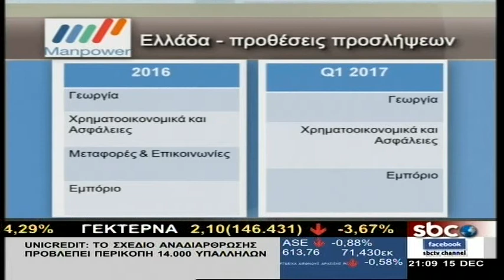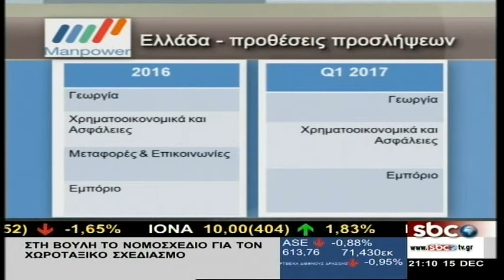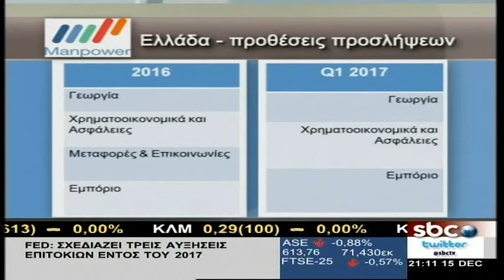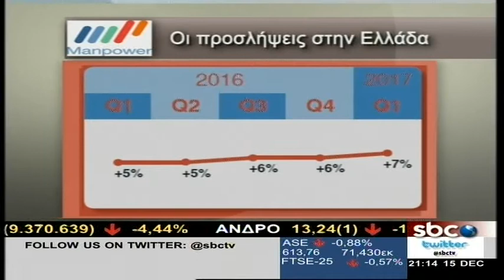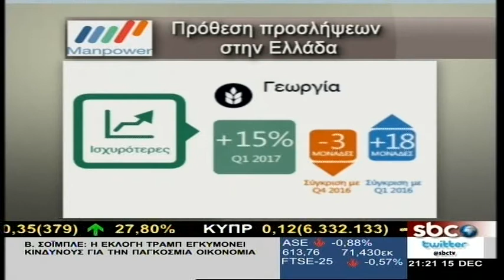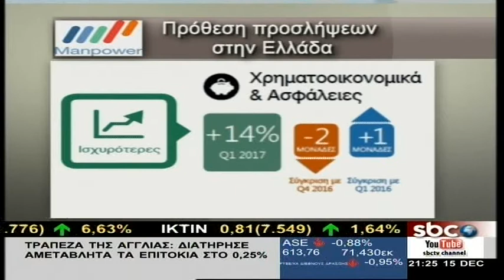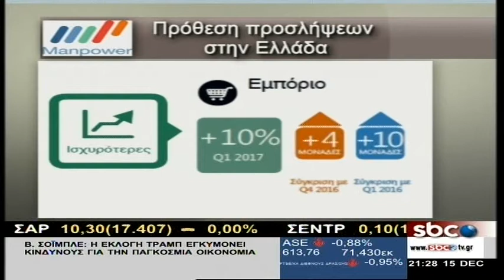MANPOWER: ΣΕ ΠΟΙΟΥΣ ΤΟΜΕΙΣ ΕΡΧΟΝΤΑΙ ΠΡΟΣΛΗΨΕΙΣ ΤΟ Α' ΤΡΙΜΗΝΟ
Η διευθύνουσα σύμβουλος της Manpower Φανή Κλειδά μιλά στην εκπομπή PRAXIS του SBC και παρουσιάσει σε βασικά σημεία της  έρευνας που δείχνει ότι το α’ τρίμηνο του 2017 το 14% των επιχειρήσεων προτίθεται να προχωρήσει σε προσλήψεις.